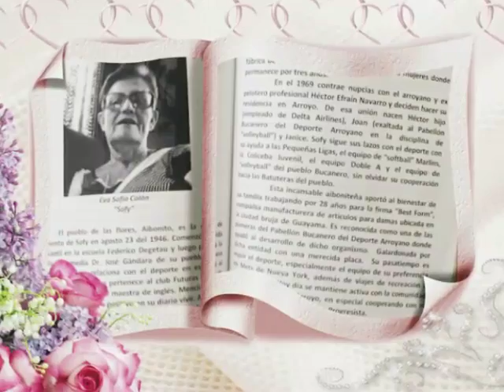Feliz Cumpleaños Eva!